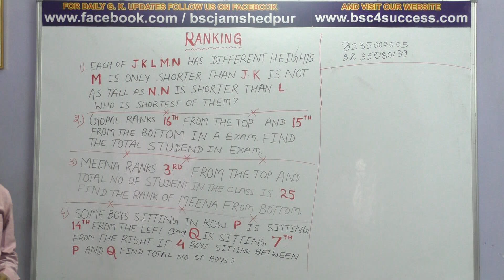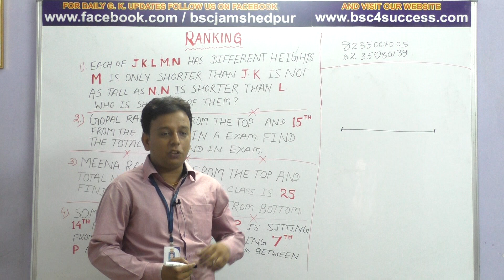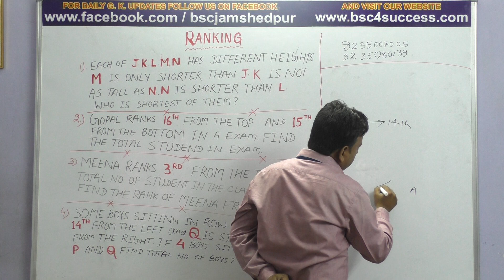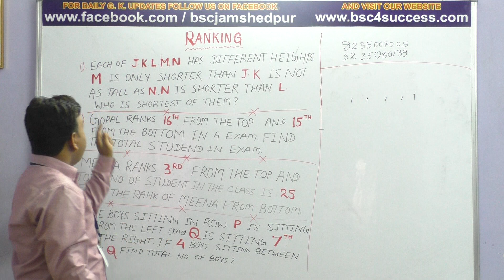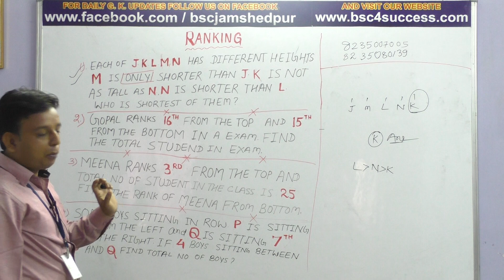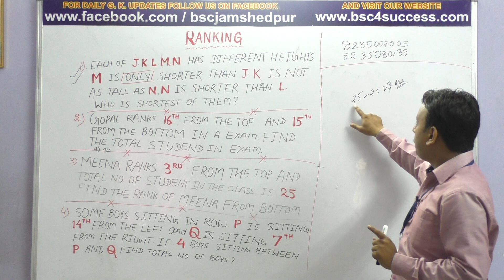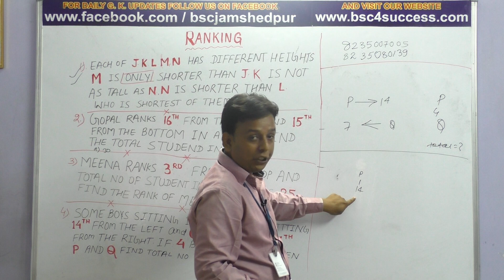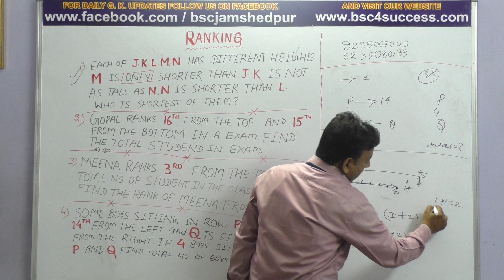RANKING-1-BY PINTU SIR